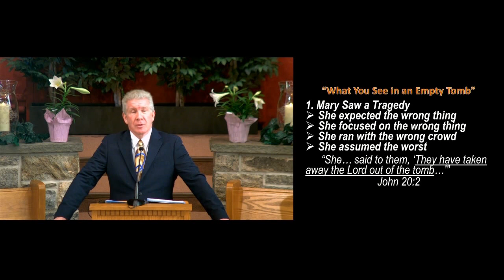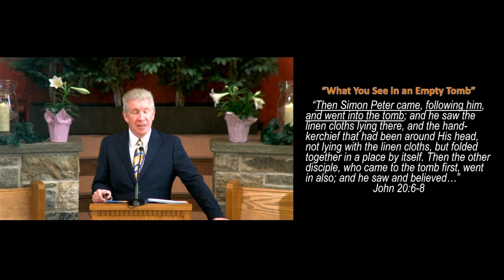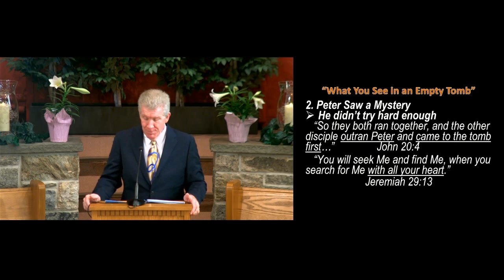What You See In An Empty Tomb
2024 Easter Service